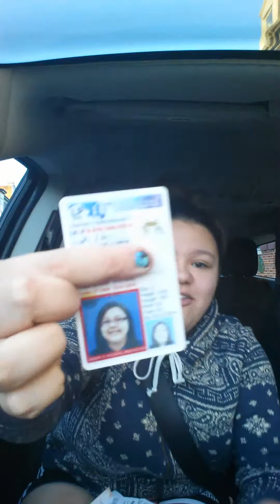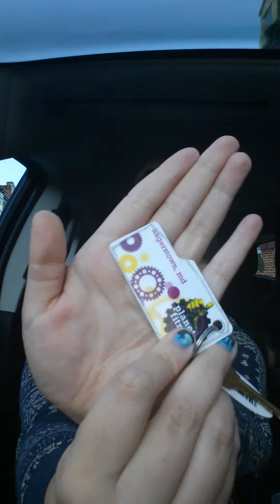What's In My Wallet?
Musical.ly: @CallMeYahBitch
Vine: Faith Smith

LIKE MY FACEBOOK PAGE: Faith Smith